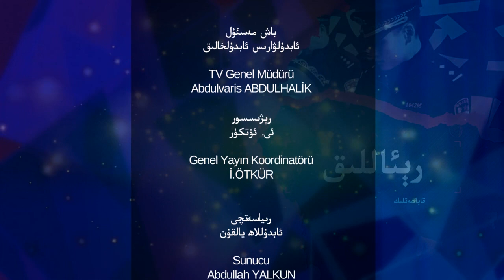پارتىلىغان سۈكۈت 23 - سان، مىسىردىكى پاجىئەلەر